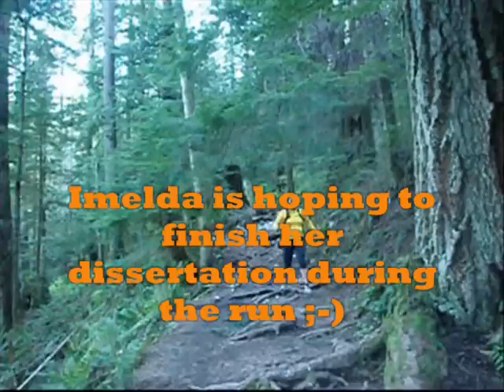Club Fat Ass Event 2010 - North Shore Enduro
The sun was shining on May 8 during the 7h running of the North Shore Enduro at Seymour Demonstration Forest. We didn't see any bears this year, but two large deer did manage to saunter by the picnic area before disappearing in the forest.

With 28 participants, including return 2009 runners Jason and Lauren Eads, who flew in the day before from St. Louis, Missouri, conditions were ideal on the Lynn Loop Trail.  Jason was able to complete the most loops under the 6-hour timeframe with a total of 7 laps in 5:40:58.

Seven runners were able to complete six laps  Michael Wardas, Glenn Pace, Karl Jensen, Pushpa Chandra, Jim Swadling, Matt Sessions, and John Machray (slightly over at 6:14). Grand Master runner, Jim Swadling, holder of numerous BC Athletics road racing awards, completed his six loops in an amazing time of just over 4:40 (an average of 46-min. per loop).

The runners no doubt found the Enduro ideal ultra training for upcoming BC races Stormy and Fat Dog. In June Karl Jensen and John Machray will be at Big Horn in Wyoming. Pushpa Chandra will be competing in the 89K Comrades Marathon in South Africa on May 30, and then on June 5 she will swing over to the Entabeni Game Reserve for the Big 5 Marathon. Yes, there will be lions, leopards, rhinos, and water buffalo on the course. And yes, there will be helicopters overhead to monitor the wildlife situation so they dont harm the runners! Good luck Pushpa.

Special thanks to Jackie Montgomery for sharing her homemade power squares and Mike Wardas for sharing his grapefruit slices. And thanks to CFA newcomer Reagan and son Isaac for supplying the table with shrimp cocktail and cheering on the runners.

Newcomers to the sport Imelda Wong (3-laps) and Heather Urquhart (2-laps) both had a strong showing. And last but not least, good bye to Gilles Barbeau, a long-time BC ultra runner who will be moving back east to Quebec this summer. Good luck to you Gilles, though Im sure well be seeing you at a few of the ultras in North America.

Thanks again everybody.

More info on the Enduro and other Club Fat Ass eve